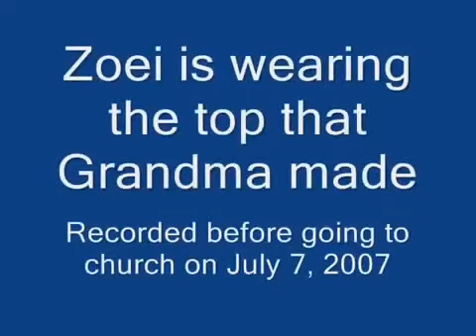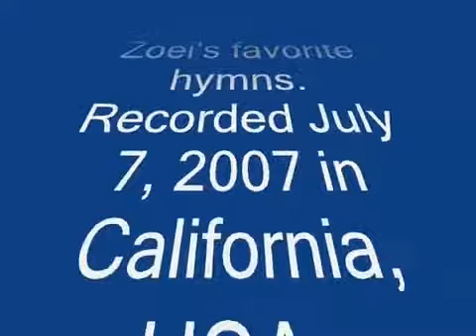Amazing Grace ( 2 year )